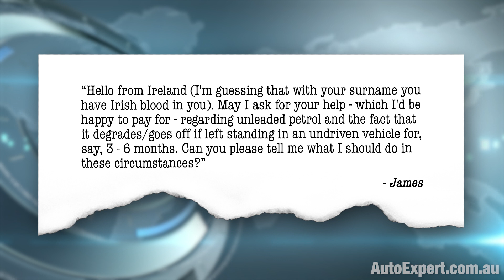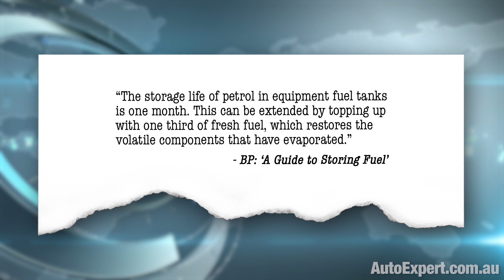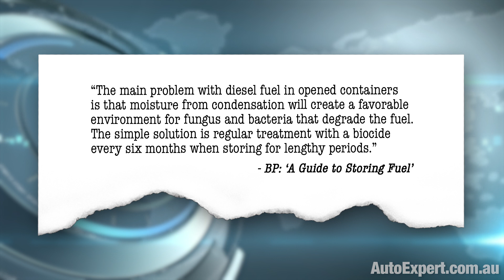What is the shelf life of petrol (gasoline) & diesel fuel? | Auto Expert John Cadogan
Every man and his dog has a theory about how long petrol lasts - before it goes off, and it's like anarchy 'down there' in your engine. But what are the facts on this? How about we use engineering and official advice to figure this out, instead of folklore?